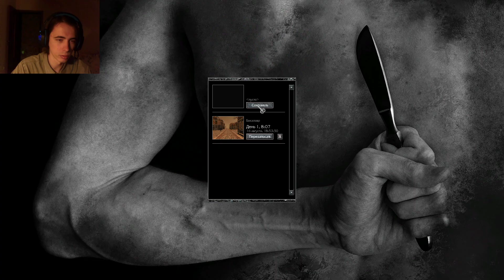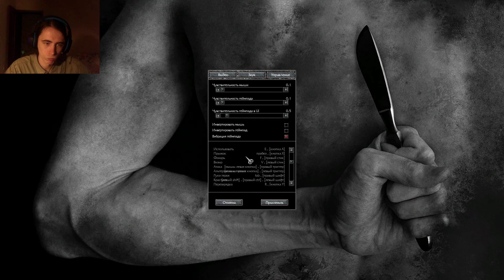3. Чума на ваши дома - Мор. Утопия / Pathalogic